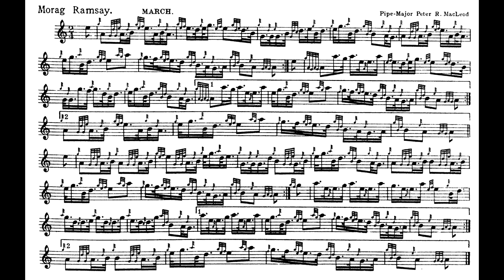Peter R MacLeod, Sr. - 2/4 March in A Hexatonic, "Morag Ramsay" aka "John C Johnston"